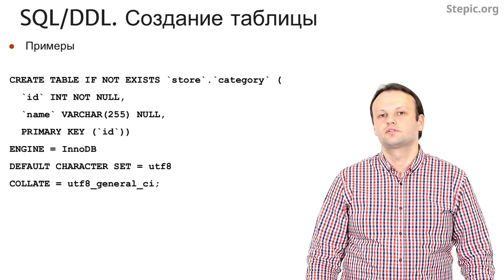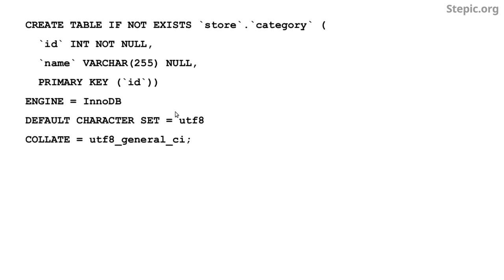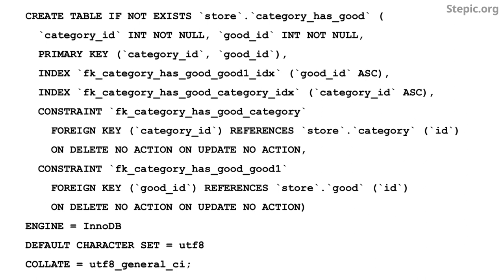Введение в базы данных - 55 урок. SQL-DDL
Автор: Александр Мяснов, Иван Савин

Задание для закрепления:

Исходные данные

Схема базы данных не содержит таблиц.

Задание

Добавить таблицу 'best_offer_sale' со следующими полями:
Название: `id`, тип данных: INT, возможность использования неопределенного значения: Нет, первичный ключ
Название: `name`, тип данных: VARCHAR(255), возможность использования неопределенного значения: Да
Название: `dt_start`, тип данных: DATETIME, возможность использования неопределенного значения: Нет
Название: `dt_finish`, тип данных: DATETIME, возможность использования неопределенного значения: Нет

NB! При выполнении CREATE TABLE не следует указывать название схемы.